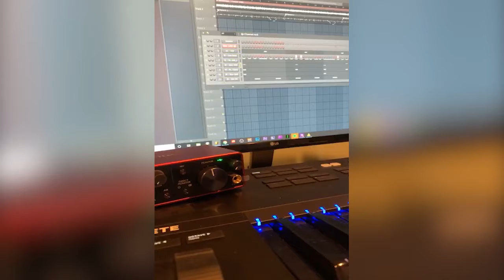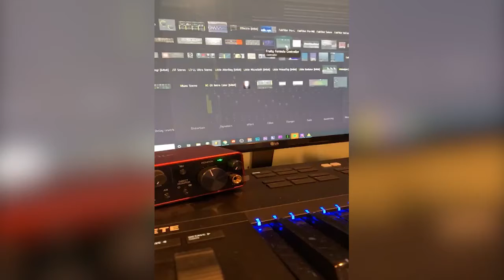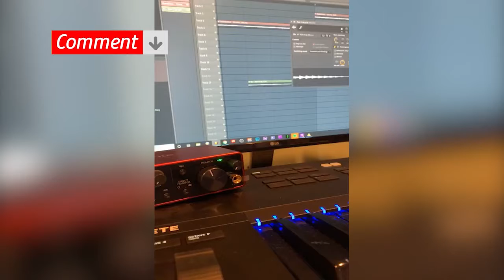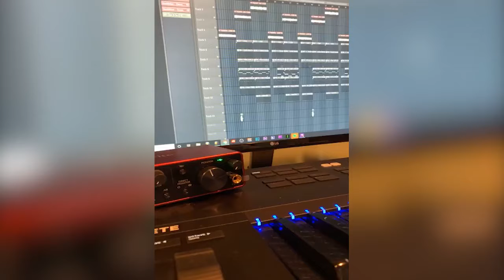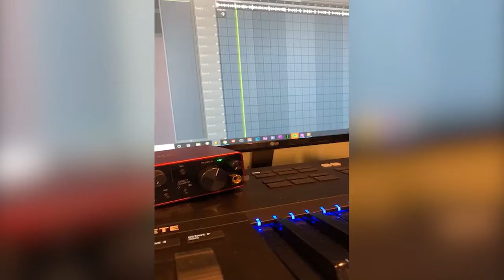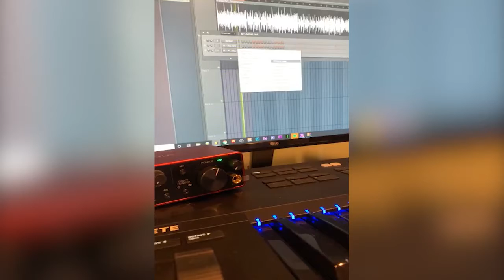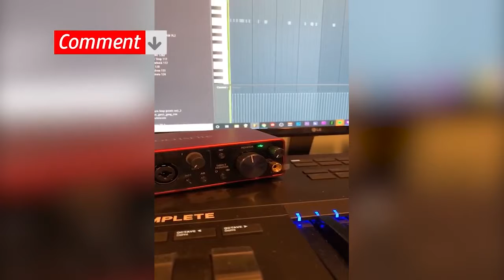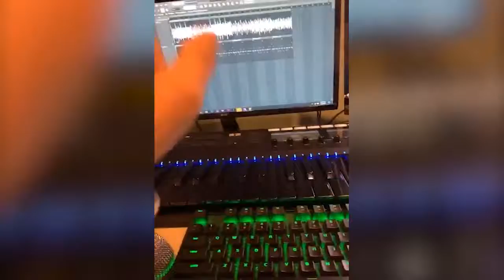E-Trou Cooking Up 🔥 Beats Live | March 9th, 2020